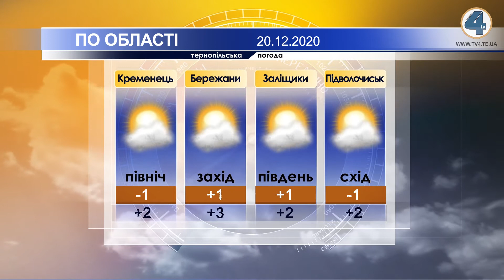Тернопільська погода на 20 грудня 2020 року